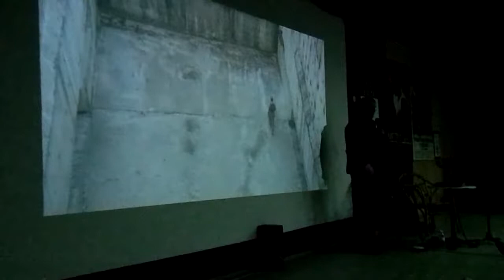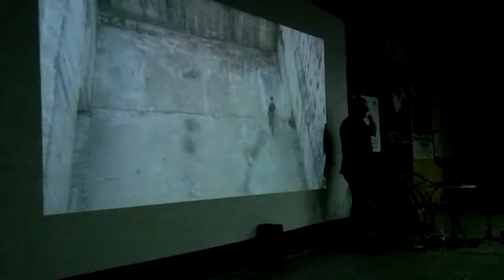Audrius Stonys. Part-04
DOCU/СLASS
25.03.13 | Kinopanorama | The small Hall | 12-00